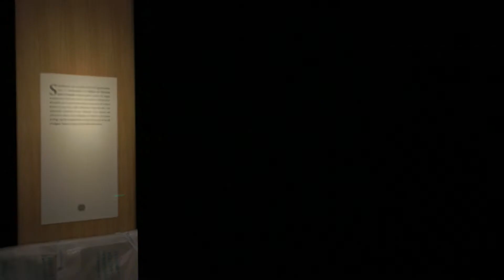Mostra Arte Senese. Dal tardo Medioevo al Novecento nelle collezioni MPS - Backstage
Raccontare la storia dell’arte senese dal tardo Medioevo al Novecento, presentando al pubblico una serie di capolavori conservati nelle collezioni della Banca Monte dei Paschi di Siena: questo l’obiettivo della mostra che si terrà dal 15 settembre 2022 all’8 gennaio 2023 presso il Complesso Museale Santa Maria della Scala a Siena. Opere di maestri del calibro di Pietro Lorenzetti, Tino di Camaino, Stefano di Giovanni detto il Sassetta, Giovanni Antonio Bazzi detto il Sodoma, Domenico Beccafumi, Bernardino Mei, Cesare Maccari e Fulvio Corsini permetteranno di ripercorrere il secolare amore di Siena per le arti figurative, attraverso alcune grandi personalità artistiche capaci di affermarsi in patria e non solo, dando conto dello straordinario valore delle collezioni della Banca Monte dei Paschi di Siena, indissolubilmente legate alla città, alla sua memoria e ai suoi valori.

Video dall'Ufficio Stampa Opera Laboratori.